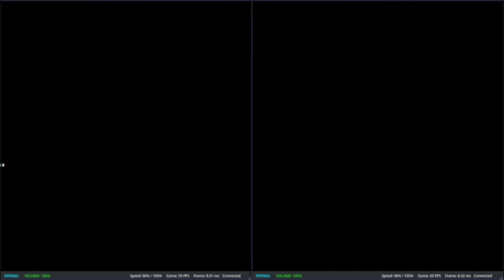WarioWare Gold Multiplayer Mode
I hooked up one controller to 2 games.
I was going to upload 1 hour but my controller's microphone ruined it all